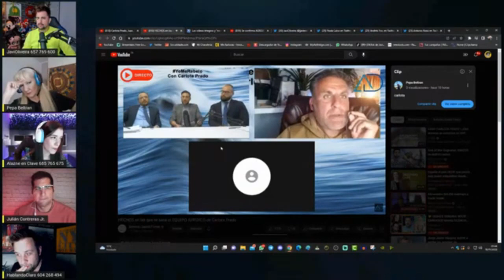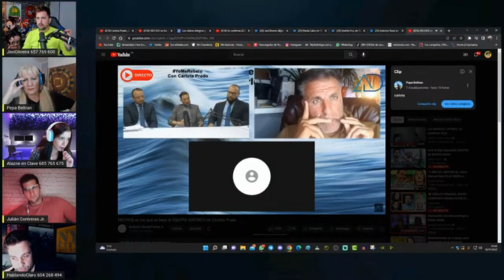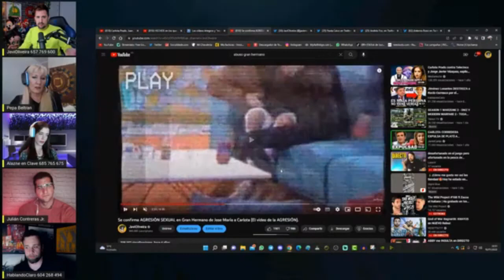🔴 BRONCA MONUMENTAL Francisco Rodríguez con Pepa Beltrás por el tema CARLOTA PRADO